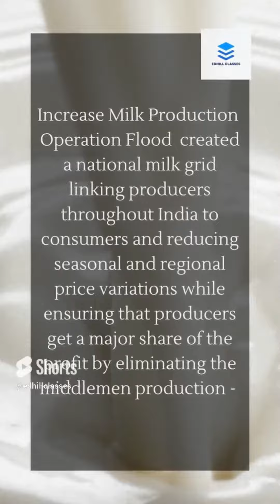AGRICULTURE REVOLUTIONS IN INDIA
Join us on a captivating journey as we delve into the stories behind these groundbreaking movements and the extraordinary individuals who played key roles in shaping India's agricultural landscape.

Discover the Green Revolution, spearheaded by visionaries like M.S. Swaminathan and Norman Borlaug, which introduced high-yielding crop varieties and modern farming techniques, propelling India into self-sufficiency in food production. Learn how the White Revolution, led by Dr. Verghese Kurien, turned India into the largest milk producer globally through the remarkable cooperative dairy movement known as Operation Flood.

Uncover the secrets of the Blue Revolution guided by Dr. Arun Krishnaswamy, focusing on fisheries and aquaculture, and witness the tremendous growth in fish production and sustainable farming methods. Explore the Yellow Revolution initiated by Dr. B. R. Barwale, revolutionizing oilseed production through the introduction of hybrid seeds and advancements in farming practices.

Delve into the Golden Revolution championed by Dr. M.S. Swaminathan, driving horticulture, floriculture, and beekeeping to diversify agriculture and enhance rural incomes. Unearth the Evergreen Revolution, pioneered by Dr. R.H. Richharia, which transformed rice cultivation, and uncover how this visionary breeder revolutionized rice production.

Learn about the Pink Revolution and the instrumental role played by Harsimrat Kaur Badal in boosting meat and poultry production, contributing to India's thriving food processing industry. Finally, unravel the Saffron Revolution and the efforts of Dr. Abdul Majid Wani, which elevated saffron cultivation in Jammu and Kashmir, empowering local farmers and preserving a cherished heritage crop.